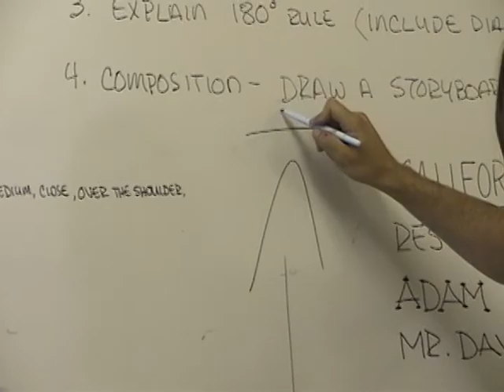OHS Media Tech, Adam Duncan, Adam Ribota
Orange High School 2002 Adam Duncan, Adam Ribota, OHS NEWS